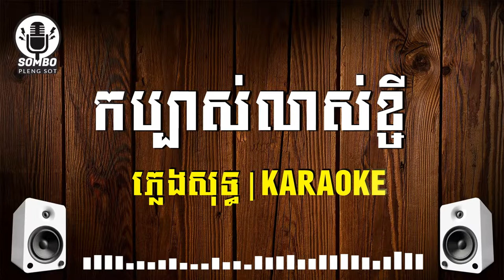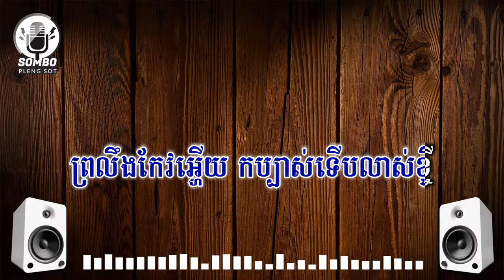កប្បាស់លាស់ខ្ចី ភ្លេងសុទ្ធ | Kabas Los Kchey [ Pleng Sot Karaoke ]